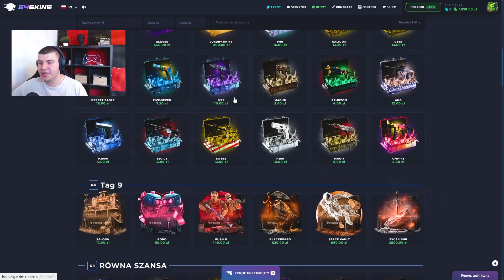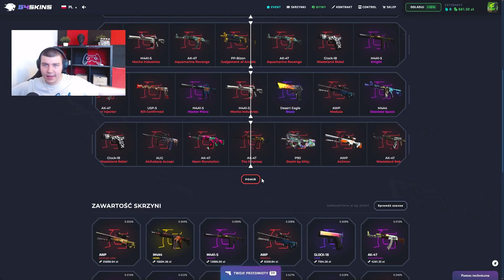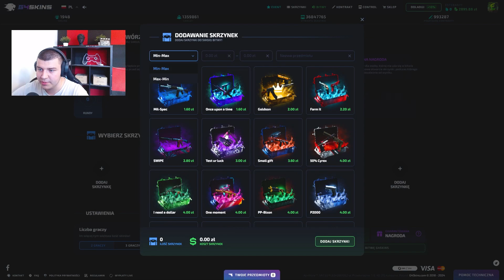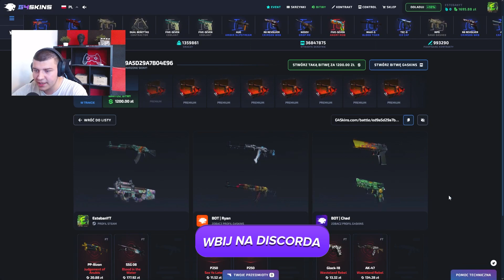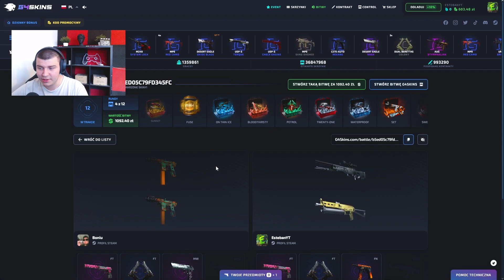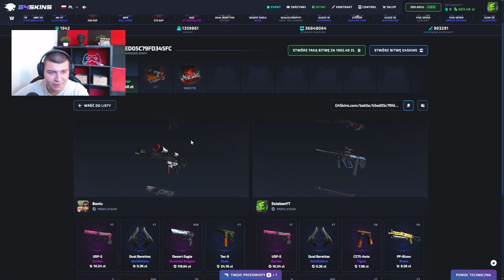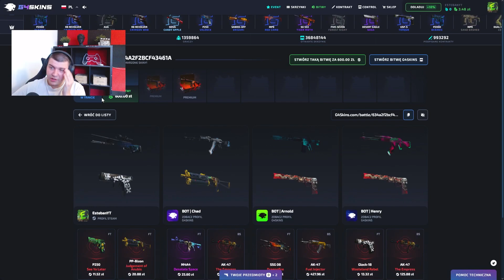3 NAGRODY DO WYGRANIA TYLKO DLA PIERWSZYCH 60 OSÓB CO ZOSTAWIĄ LIKE + KOM!